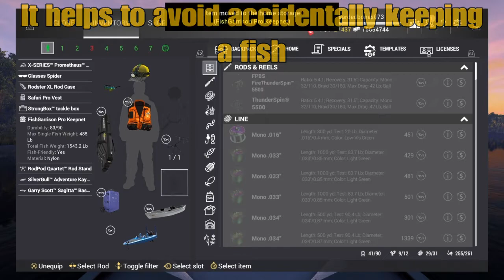Saint II fishing planet